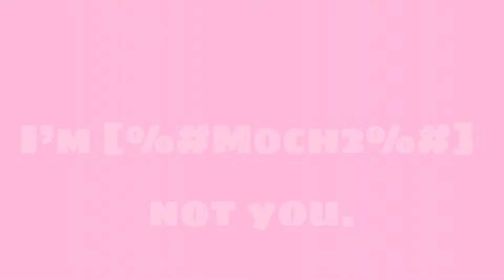Hello There - 😃 || Tw - G*n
I added a watermark to this video for not reason - I just thought it was funny / cool. ( I know it’s not but it was funny to me ;-;) Also this edit take 51 minutes- Even tho it’s kinda ugly I still like it! ^^

ALSO the “ ow you bit me stupid “ thing is a joke ;-;  My oc is a demon and enjoys pain ( Kinda based off me senses I don’t react the same at other people do to pain ) - :D  So that’s why that’s their pretty much :-

No I’m not trying to be cool saying I like pain  or that my oc likes pain it’s just something that doesn’t effect me as much as it does others. ^^ So please don’t call me weird or say anything rude about it. It’s just something I thought was funny senses again my oc enjoys pain. I hope you understand! 😊👌

Anyways that’s really all! 😗👍 Bye bye 👋